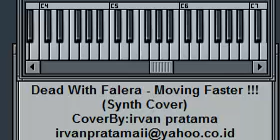(Synth Cover) Dead With Falera - Moving Faster !!!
maaf kalo ada yang salah effect nya :)